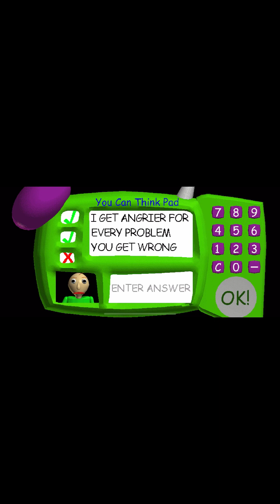バルディ先生をできる所までやる！パート27